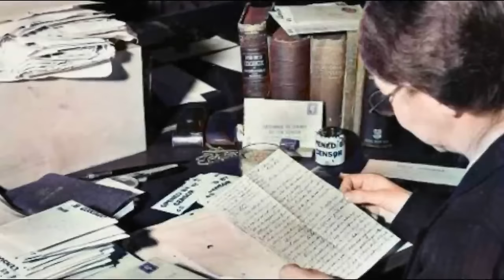THIS Is What REALLY Happened To The Captured German Weapons After The War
What Happened To The German Arsenal of Weapons After The War. Nazi Germany's war machine was a dominant force during World War two due to its cutting-edge weaponry like tanks, aircraft, and powerful guns. But what happened to these tools of war after Germany's defeat in nineteen forty-five? The journey of captured German weapons from the battlefields to their final destinations weaves a fascinating tale of history, politics, and intrigue. Join us as we uncover the little-known story of what became of the vast German arsenal following the end of the Second World War.